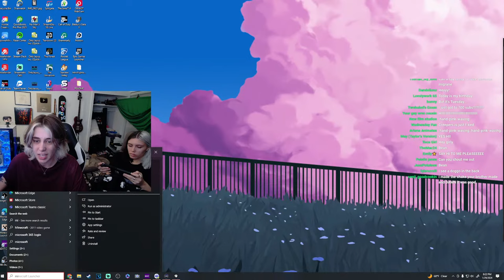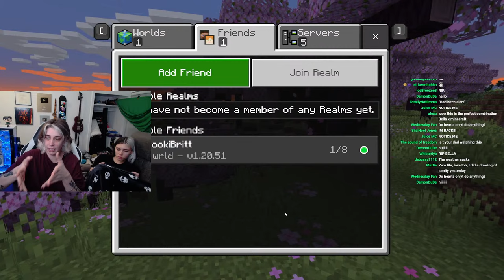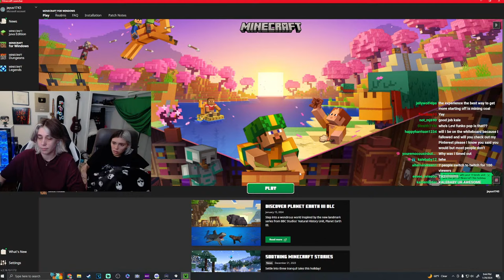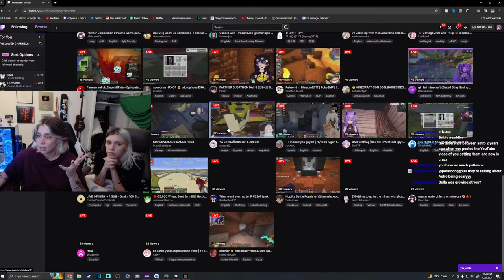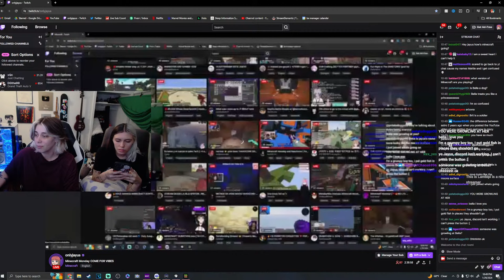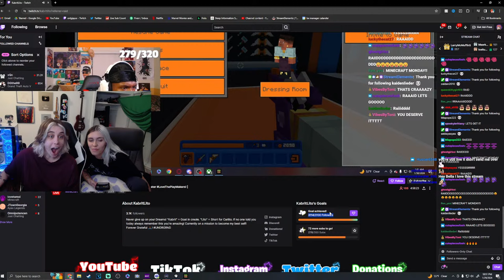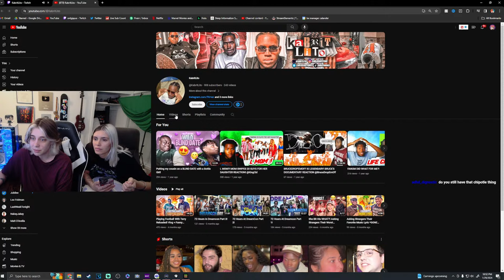Minecraft Monday COME FOR VIBES